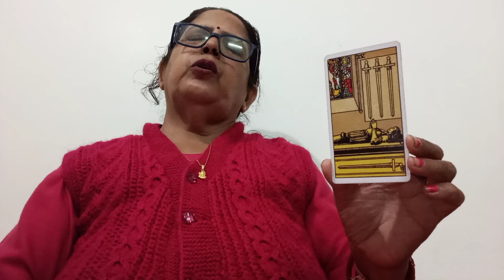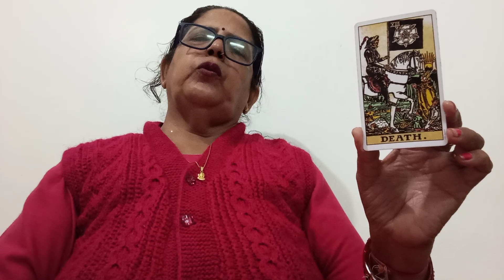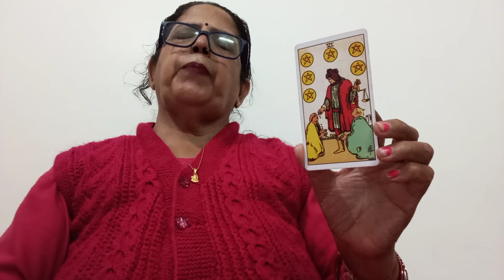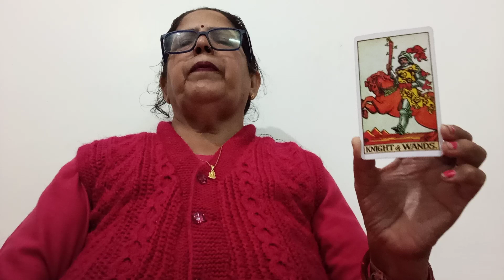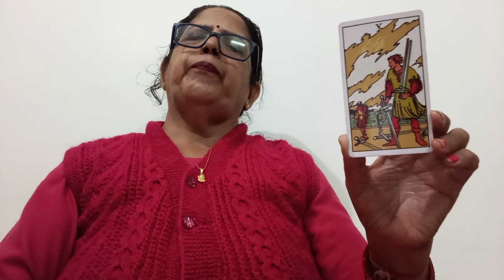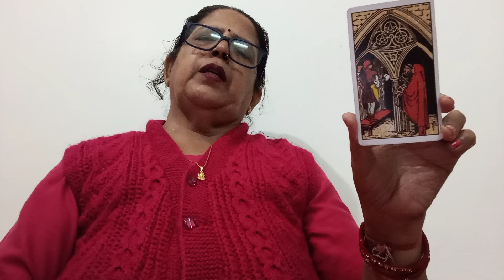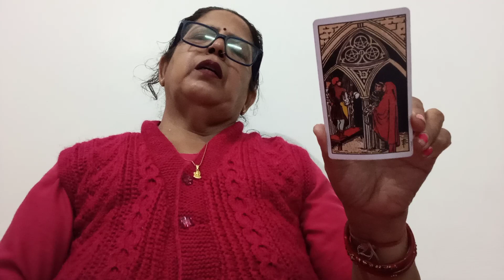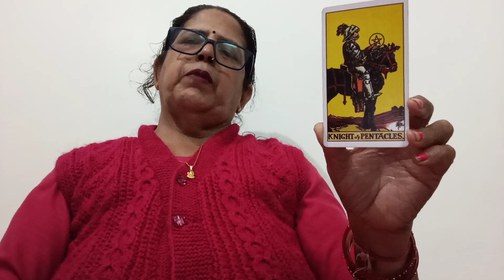LIBRA ♎ TULA,(22 -28 JANUARY), HEALTH, WEALTH, CAREER, LOVE -RELATIONSHIP AND GUIDANCE